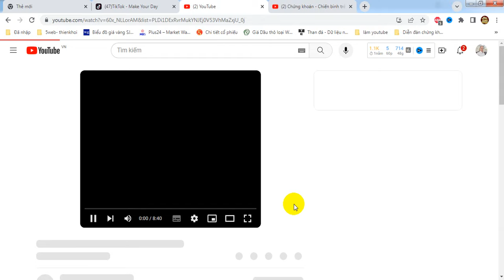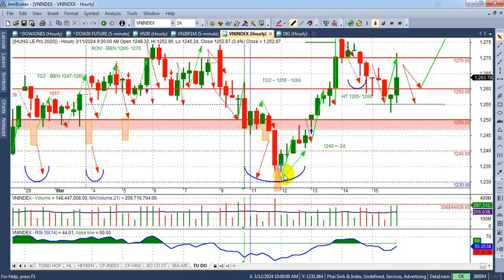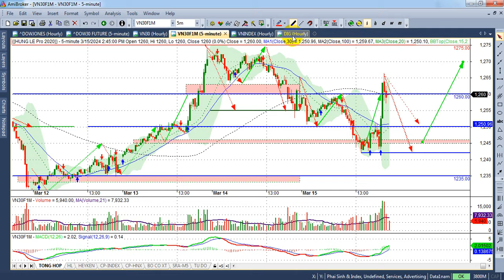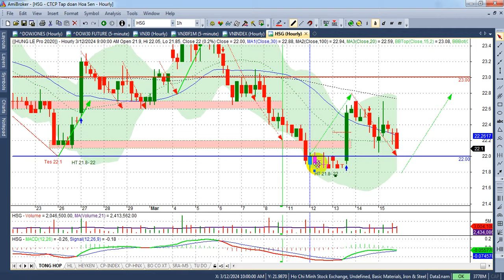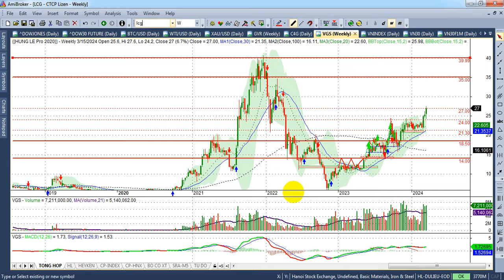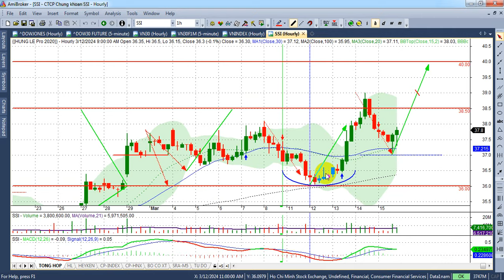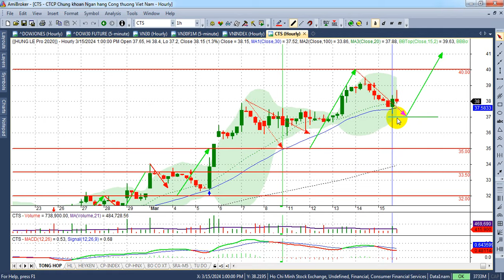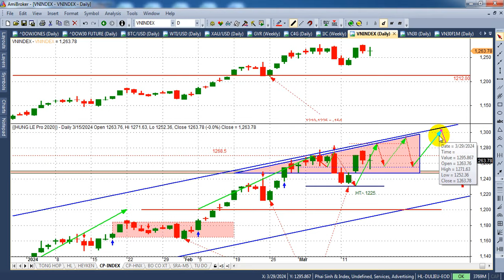Chứng khoán tuần 18-22/3, Vni công cản 1280+, bđs, cn, đtc ... - VIDEO 219 | Hunglechungkhoan